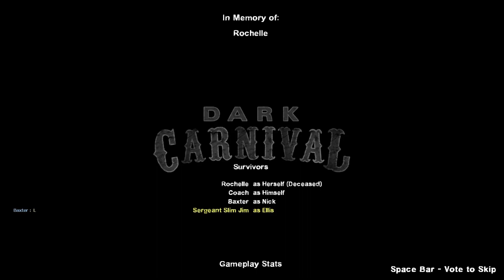daft punk concert (pls don't copyright strike us please)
please i beg of you.